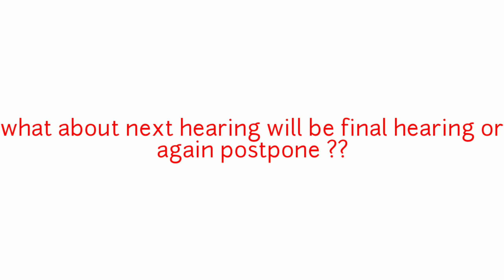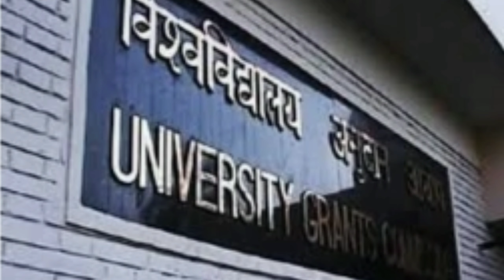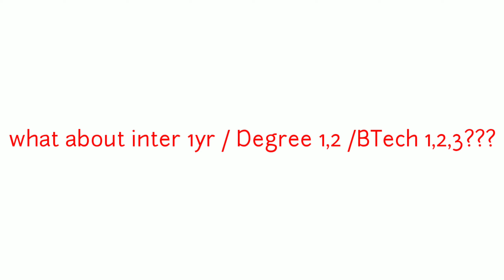Supreme court hearing MCQ in many mind about next hearing / final year exams / inter1 degree/btec1,2